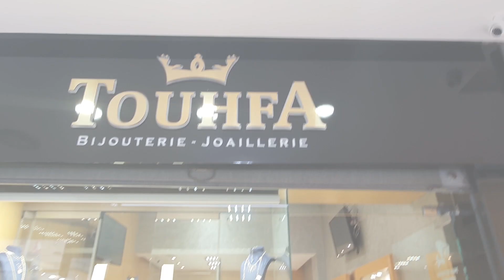😍🤑جولة فسوق الذهب,عند تحفة المجوهراتِِِ ياسلام و الثمن دايزو الكلام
S7abi & s7abati bienvenue sur ma chaine YouTube.

Aujourd'hui je partage avec vous une nouvelle vidéo youtube j’espère qu'elle vous plaira.

Une video dans laquelle je partage avec vous mon passage à chez bijouterie TOUHFA

Je suis Firdaous BENNANI (vous pouvez m'applez FIFI), maman d'une petite ange lady belmekki Yakout.

Vous allez vivre avec moi ma vie au quotidien toujours dans:
  🔸 La bonne humeur
  🔸 L'énergie positive
  🔸 Good Vibes

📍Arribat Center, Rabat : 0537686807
📍K. Oued eddahab, Rabat: 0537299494
📍C. C. Aït baha, Rabat : 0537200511